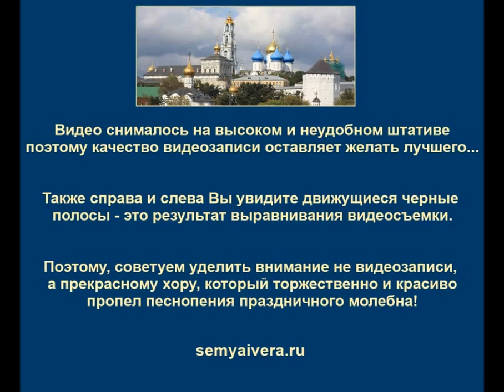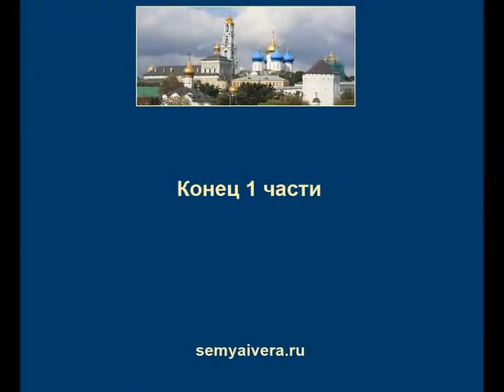Молебен преподобному Сергию - 1 часть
1 часть видеозаписи молебна преподобному Сергию Радонежскому, сделанная 8 октября 2010 года в Свято-Троицкой Сергиевой Лавре